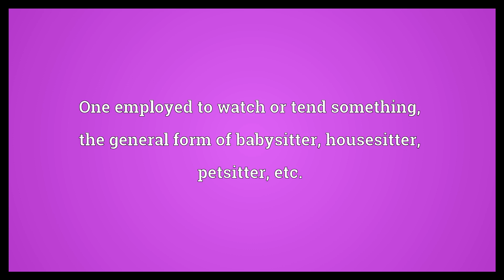Sitter Meaning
Video shows what sitter means. Someone who sits, e.g. for a portrait.. One employed to watch or tend something; the general form of babysitter, housesitter, petsitter, etc.. A broody hen..  Sitter Meaning. How to pronounce, definition audio dictionary. How to say sitter. Powered by MaryTTS, Wiktionary